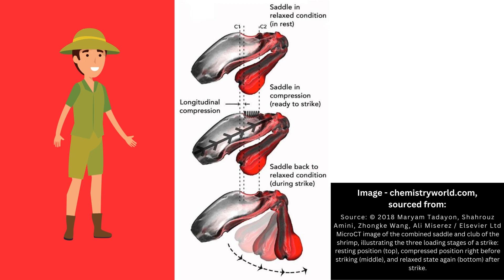Mantis Shrimp | Most Powerful & Fastest Punch In The World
Mantis Shrimp | Most Powerful & Fastest Punch In The World. The mantis shrimp's punch is as fast & powerful as a .22 caliber bullet. Their eyes can also see cancer.